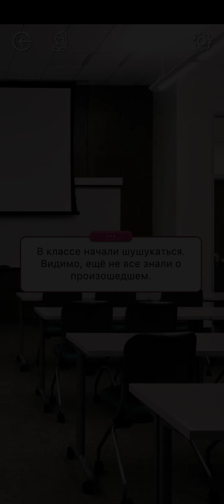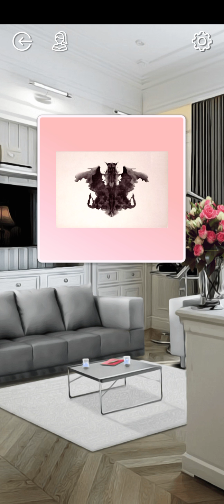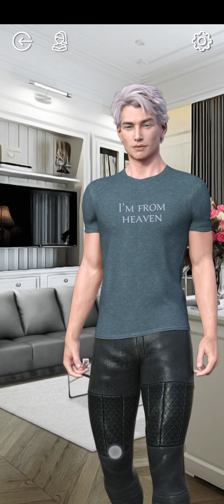Жизнь после Жизни 🧬 Сезон 1 Глава 5 • Read.Love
Сезон 1. Глава 5 :   ' Знакомые всё Лица ' .

Игра : Read.Love - Романтические Истории и Приключения

Read.Love - это не просто коллекция романтических историй, это вселенная интриг, непредсказуемых сюжетных поворотов и истории настоящей любви!
Будьте осторожны со своими желаниями, ведь только ваш выбор вершит судьбу вашей героини!